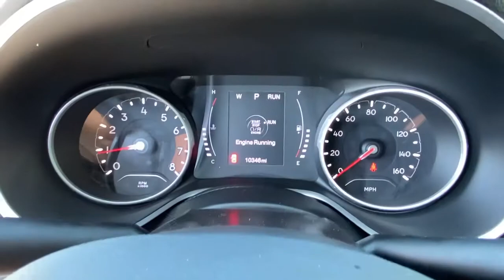2018 Jeep Compass Cortlandt Manor, Croton on Hudson, Ossining, Briarcliff, Peekskill 1153106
Billet Silver Metallic Clearcoat Used 2018 Jeep Compass available in Croton, New York  at Croton Auto Park. Servicing the Cortlandt Manor, Croton on Hudson, Ossining, Briarcliff,  Peekskill, NY area.

QUICK ORDER PACKAGE 27J  -inc: Engine: 2.4L I4 Zero Evap M-Air w/ESS  Transmission: 9-Speed 9HP48 Automatic,BILLET SILVER METALLIC CLEARCOAT,TRANSMISSION: 9-SPEED 9HP48 AUTOMATIC,MONOTONE PAINT APPLICATION,ENGINE: 2.4L I4 ZERO EVAP M-AIR W/ESS,COLD WEATHER GROUP  -inc: Heated Steering Wheel  Reversible Carpet/Vinyl Cargo Mat  Windshield Wiper De-Icer  All-Season Floor Mats  Heated Front Seats,WHEELS: 17 X 7.0 SILVER PAINTED ALUMINUM  (STD),BLACK  PREMIUM CLOTH/VINYL BUCKET SEATS,Four Wheel Drive,Power Steering,ABS,4-Wheel Disc Brakes,Brake Assist,Aluminum Wheels,Tires - Front All-Season,Tires - Rear All-Season,Heated Mirrors,Power Mirror(s),Rear Defrost,Intermittent Wipers,Variable Speed Intermittent Wipers,Privacy Glass,Rear Spoiler,Power Door Locks,Daytime Running Lights,Automatic Headlights,Fog Lamps,AM/FM Stereo,MP3 Player,Auxiliary Audio Input,MP3 Player,Steering Wheel Audio Controls,Auxiliary Audio Input,Bluetooth Connection,Pass-Through Rear Seat,Rear Bench Seat,Adjustable Steering Wheel,Trip Computer,Power Windows,Leather Steering Wheel,Keyless Entry,Power Door Locks,Keyless Entry,Power Door Locks,Keyless Start,Cruise Control,A/C,Cloth Seats,Vinyl Seats,Bucket Seats,Driver Vanity Mirror,Passenger Vanity Mirror,Driver Illuminated Vanity Mirror,Passenger Illuminated Visor Mirror,Floor Mats,Power Windows,Power Door Locks,Trip Computer,Engine Immobilizer,Traction Control,Stability Control,Traction Control,Front Side Air Bag,Tire Pressure Monitor,Driver Air Bag,Passenger Air Bag,Front Head Air Bag,Rear Head Air Bag,Passenger Air Bag Sensor,Knee Air Bag,Child Safety Locks,Back-Up Camera